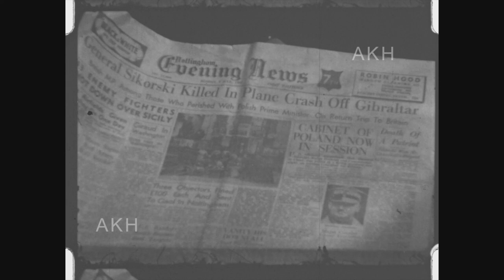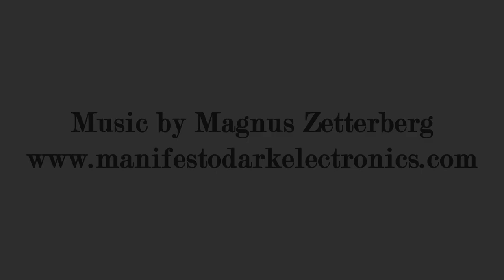Karl Hoeffkes - Beerdigung von Władysław Sikorski, 16. Juli 1943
Am 16. Juli 1943 fand im britischen Newark die Beisetzung Władysław Sikorskis statt, Ministerpräsident der polnischen Exilregierung in London und Oberbefehlshaber der polnischen Streitkräfte in Großbritannien. Sikorski war zwölf Tage zuvor bei einem mysteriösen Flugzeugabsturz nahe Gibraltar ums Leben gekommen. Bis heute kursieren Mutmaßungen darüber, ob der Absturz die Folge sowjetischer Sabotage war. Der hier gezeigte Film dokumentiert die Trauerfeier zu Ehren des polnischen Patrioten, dessen Gebeine auf einem Friedhof polnischer Flieger ruhten, bevor sie 1993 nach Krakau umgebettet wurden.